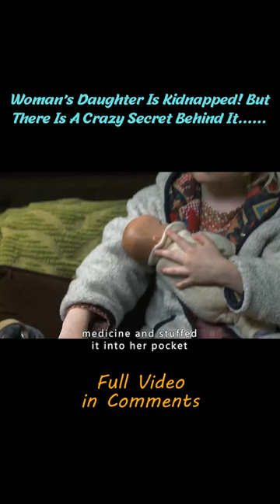Woman's Daughter Is Kidnapped! But There Is A Crazy Secret Behind It...... short2/3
Title: Trapped
Summary: The Jennings' fight for their daughters life after she is kidnapped by an experienced gang of thieves.